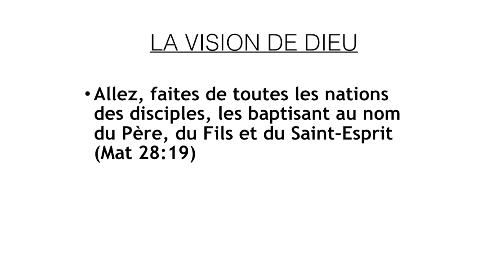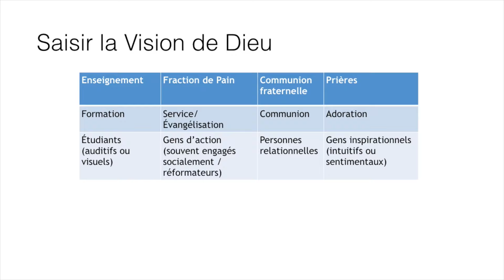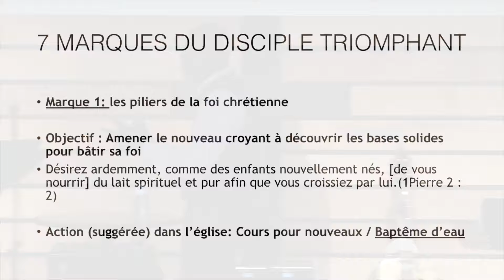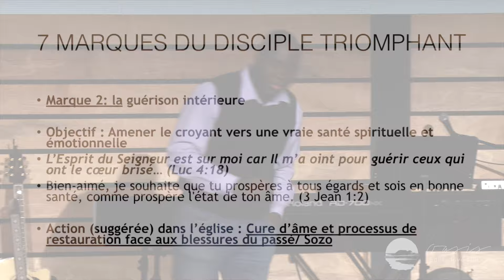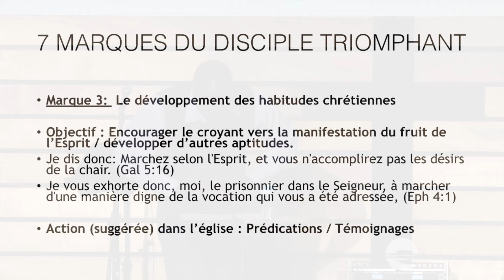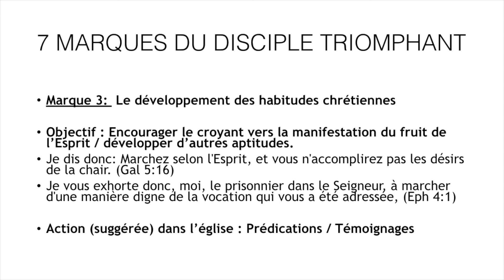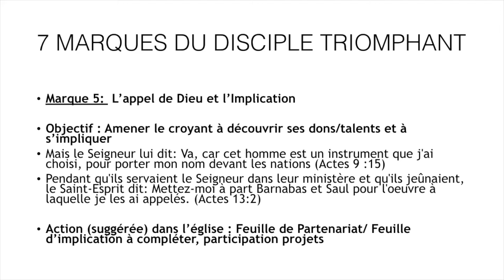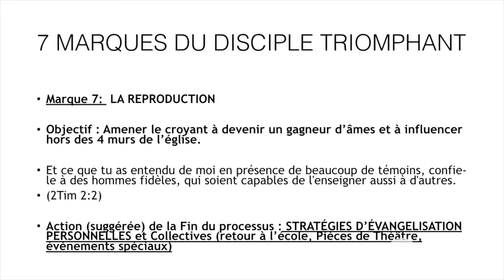Vous avez dit... disciples? - Pasteur Désiré Yankey